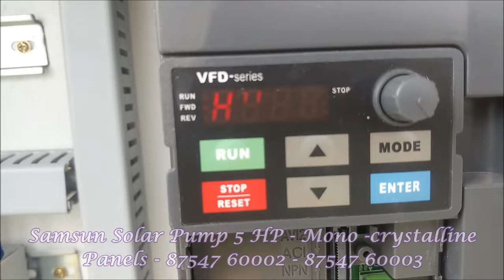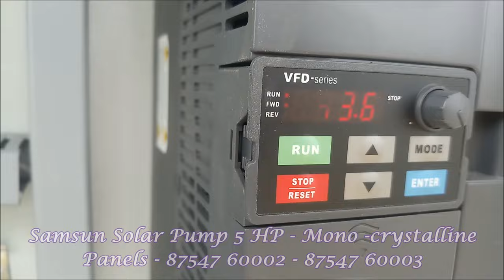Samsun Solar Pump 5 HP Mono Vs Poly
Samsun Solar Pump- 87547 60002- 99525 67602
Samsun Solar Power N Pumps